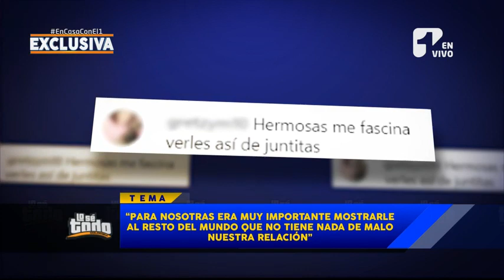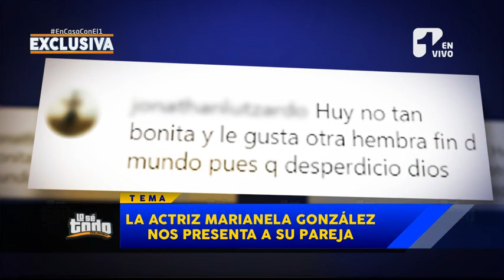Lo Sé Todo - La actriz Marianela González está feliz con su novia y asegura que quieren ser mamás.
La actriz venezolana, Marianela González, quien se radicó hace algunos años en Colombia está feliz con su novia, la escritora Amalia Andrade por lo que en entrevista con «Lo Sé Todo» contó que no le importan las críticas.